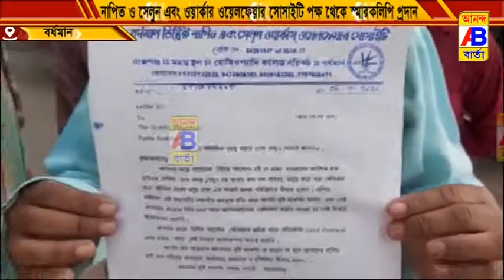নাপিত এবং সেলুন ওয়ার্কার্স ওয়েলফেয়ার সোসাইটির পক্ষ থেকে স্মারকলিপি প্রদান